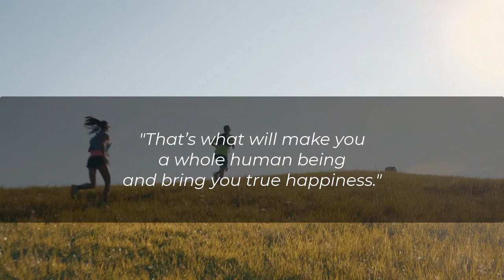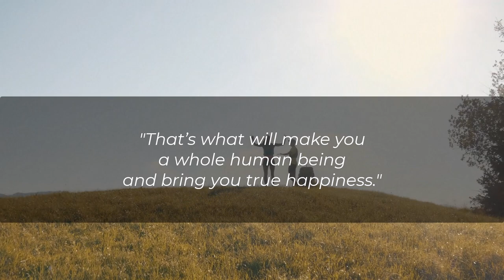A Special Rosh Hashanah Message!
May you be inscribed and sealed for a good year!

"May you replace ease with effort,
may you find joy in always scaling new mountains,
may you never rest from your pursuit of knowledge,
may you desire to always be a little bit better than yesterday and a little bit less than tomorrow.
That's what will make you a whole human being and bring you true happiness."
- Rabbi Benjamin Blech

Graphics & Video: Adobe Stock